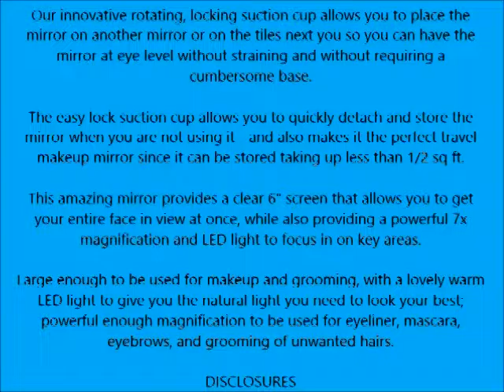7x Magnifying Lighted Makeup Mirror Warm LED Tap Light Bathroom Vanity Mirror Wireless & Compact T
7x Magnifying Lighted Makeup Mirror  Warm LED Tap Light Bathroom Vanity Mirror  Wireless & Compact T